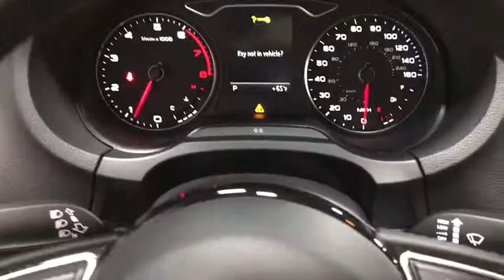2015 Audi A3 Quattro Oakbrook, Highland Park, Northbrook, Schaumburg, Chicago, IL 13841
2015 Audi A3 Quattro
2015 Audi A3 Quattro 2.0T Premium Plus - Stock#: 13841 - VIN#: WAUEFGFF5F1016817

This 2015 Audi A3 Sedan 2.0T Quattro was a 1-owner vehicle that is finished in unique Lotus Gray Metallic over Black leather and loaded with: AUDI MMI/NAVIGATION PACKAGE PLUS PREMIUM PACKAGE PLUS BANG & OLUFSEN SOUND SYSTEM HEATED FRONT SEATS AUDI ADVANCED KEY ALUMINUM INTERIOR PACKAGE LOTUS GRAY METALLIC PAINT .Total MSRP was $40,525.00 !! This A3 has had regular Audi dealer service and is still under manufactures factory warranty! Call sales department today for more details!
Wireless Streaming,Radio w/Clock and Steering Wheel Controls,Window Grid Diversity Antenna,Audi Music Interface w/iPod Integration -inc: 30-pin cable for iPod connection (deletes aux-in jack),Audio Theft Deterrent,Bluetooth Wireless Phone Connectivity,Galvanized Steel/Aluminum Panels,Body-Colored Power Side Mirrors w/Manual Folding and Turn Signal Indicator,Body-Colored Rear Bumper,Compact Spare Tire Mounted Inside Under Cargo,Body-Colored Door Handles,Black Front Windshield Trim,Light Tinted Glass,Front Windshield -inc: Sun Visor Strip,Tires: P225/40R18 AS,Fixed Rear Window w/Defroster,Programmable Projector Beam High Intensity Low/High Beam Daytime Running Auto-Leveling Headlamps w/Delay-Off,Body-Colored Front Bumper,Steel Spare Wheel,Rear Fog Lamps,Speed Sensitive Rain Detecting Variable Intermittent Wipers,Wheels: 8.0J x 18 10-Spoke-Audi-Exclusive,Black Grille w/Chrome Surround,Trunk Rear Cargo Access,Perimeter/Approach Lights,Carpet Floor Trim and Carpet Trunk Lid/Rear Cargo Door Trim,Front And Rear Map Lights,Manual Tilt/Telescoping Steering Column,Analog Display,Full Cloth Headliner,Leatherette Door Trim Insert,Trip Computer,Front Cupholder,Cargo Space Lights,Driver And Passenger Door Bins,Cargo Area Concealed Storage,Leather Gear Shift Knob,Front Center Armrest and Rear Center Armrest w/Pass-Thru w/Storage,Redundant Digital Speedometer,Immobilizer IV Engine Immobilizer,Rear Cupholder,Perimeter Alarm,Driver And Passenger Visor Vanity Mirrors w/Driver And Passenger Illumination and Driver Auxiliary Mirror,Leather Seating Surfaces,Driver Foot Rest,Remote Releases -Inc: Power Cargo Access,Cruise Control,Manual Anti-Whiplash Adjustable Front Head Restraints and Manual Adjustable Rear Head Restraints,Interior Trim -inc: Chrome And Aluminum Interior Accents,Delayed Accessory Power,Power 1st Row Windows w/Front And Rear 1-Touch Up/Down,Full Carpet Floor Covering -inc: Carpet Front And Rear Floor Mats,Front Bucket Seats -inc: 8-way power front driver seat w/4-way power lumbar adjustment and manual front passenger seat,HVAC -inc: Underseat Ducts and Console Ducts,Air Filtration,Remote Keyless Entry w/Illuminated Entry and Panic Button,Day-Night Rearview Mirror,1 12V DC Power Outlet,60-40 Folding Bench Front Facing Fold Forward Seatback Rear Seat,Power Fuel Flap Locking Type,Illuminated Locking Glove Box,Leather Steering Wheel,Power Rear Windows,Fade-To-Off Interior Lighting,Valet Function,Systems Monitor,Full Floor Console w/Storage and 1 12V DC Power Outlet,Power Door Locks w/Autolock Feature,4575# Gvwr 1102# Maximum Payload,140 Amp Alternator,60-Amp/Hr Maintenance-Free Battery w/Run Down Protection,Engine Oil Cooler,Transmission: S Tronic 6-Spd Dual-Clutch Automatic -inc: additional sport program,Strut Front Suspension w/Coil Springs,Full-Time All-Wheel Drive,Electric Power-Assist Speed-Sensing Steering,4.77 Axle Ratio,14.5 Gal. Fuel Tank,Single Stainless Steel Exhaust w/Chrome Tailpipe Finisher,Multi-Link Rear Suspension w/Coil Springs,4-Wheel Disc Brakes w/4-Wheel ABS, Front Vented Discs, Brake Assist, Hill Hold Control and Electric Parking Brake,Gas-Pressurized Shock Absorbers,Engine: 2.0 TFSI 4 Cylinder 220 HP,Aluminum Style Package -inc: Aluminum Interior Package, alu-optic air vent surround, glovebox handle, window switches and mirror switch trim, door handle surround and parking lever trim in alu-optic, Aluminum Mistral Decorative Inlays, High-Gloss Aluminum Window Surrounds,ABS And Driveline Traction Control,Dual Stage Driver And Passenger Seat-Mounted Side Airbags,Dual Stage Driver And Passenger Front Airbags,Airbag Occupancy Sensor,Outboard Front Lap And Shoulder Safety Belts -inc: Rear Center 3 Point, Height Adjusters and Pretensioners,Low Tire Pressure Warning,SIDEGUARD Curtain 1st And 2nd Row Airbags,Rear Child Safety Locks,Driver And Passenger Knee Airbag,Electronic Stability Control (ESC),Side Impact Beams